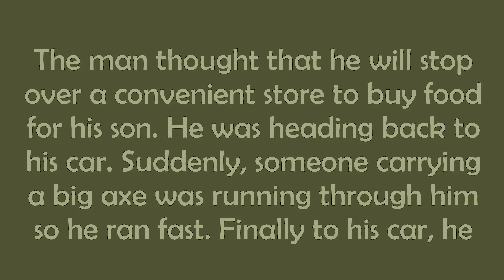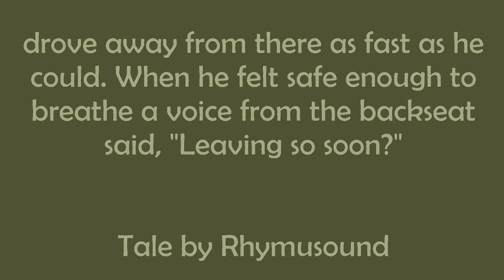Gloom Horizon - Kevin M. - Tale By Rhymusound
The man thought that he will stop over a convenient store to buy food for his son. He was heading back to his car. Suddenly, someone carrying a big axe was running through him so he ran fast. Finally to his car, he drove away from there as fast as he could. When he felt safe enough to breathe a voice from the backseat said, "Leaving so soon?" - Tale By Rhymusound